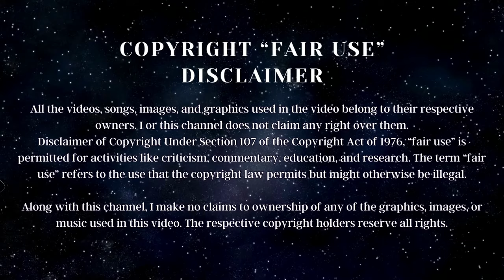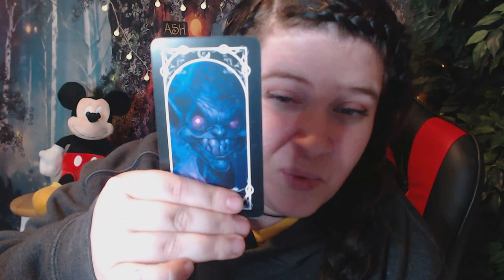Psychic Medium Reacts to Robert the Doll & Exploring with Josh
In this video, I will be reacting to Exploring with Josh’s video “Attacked by Robert the Doll”. I will explain the type of entities that are attached to that doll and location along with some other interesting details about how this negative energy is affecting other people who visit or just tune in to anything related to the doll.

MY LINKS